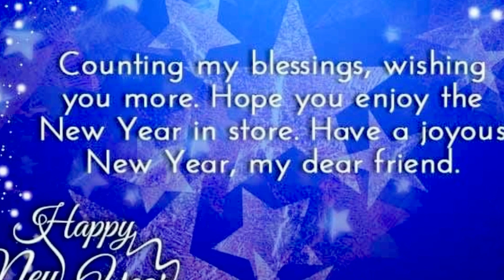Happy New Year 2021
Wishing all of you a positive,safe, and a great year! I hope we all stay blessed and thankful for what we have in our lives.
Gif bless you all.Thank you for your support.
Have a wonderful New Year!